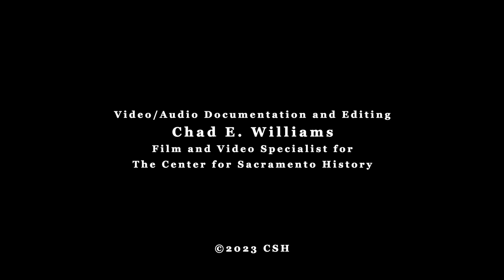Esther Masako Yñiguez - Veteranos: Sacramento's Mexican American Servicemen Oral History Project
Veteranos: Sacramento's Mexican American Servicemen Oral History Project with Esther Masako Yñiguez. Interview conducted by Dr. Lorena V. Márquez on October 30, 2023.

Dr. Lorena V. Márquez
Associate Professor, Acting Chair
Department of Chicana/o Studies